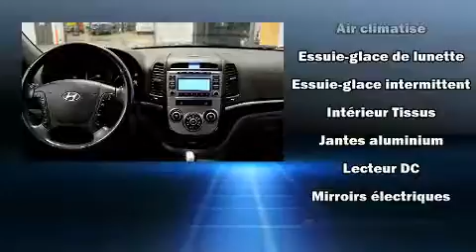2009 Hyundai Santa Fe in Brossard, QC J4X 1C2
Brossard Hyundai
8750, Boul Taschereau

Pr��t �� recevoir toute votre petite famille: le Hyundai Santa Fe 2009. Ce v��hicule offre une transmission automatique �� traction avant et un raffin�� moteur 6 cylindres. Parmi les principales caract��ristiques on retrouve un r��gulateur de vitesse, l'ouverture automatique de la glace du conducteur, un compte-tours, des essuie-glaces intermittents, si��ges chauffants, une banquette arri��re �� dossiers rabattables s��par��s, galerie de toit, et plus. La cha��ne haute fid��lit�� alimente 6 haut-parleurs, qui procurent �� tous les passagers une exp��rience audio de premier niveau. Hyundai a mis la s��curit�� des occupants au coeur de ses pr��occupations avec les ��quipements suivants: coussins gonflables �� l'avant, coussins gonflables lat��raux �� l'avant, syst��me antipatinage, appuis-t��te avant anti-coup de fouet, la mise hors de fonction du syst��me d'allumage, et freins �� disque aux 4 roues avec antiblocage. Le dispositif d'assistance au freinage applique une pression suppl��mentaire sur les freins lorsqu'il d��tecte une situation d'urgence. Il n'y a qu'une chose qui nous satisfait: surpasser les attentes de chacun de nos clients. Passez nous voir ou appelez-nous pour obtenir plus d'information.